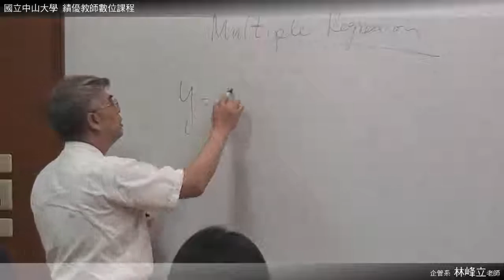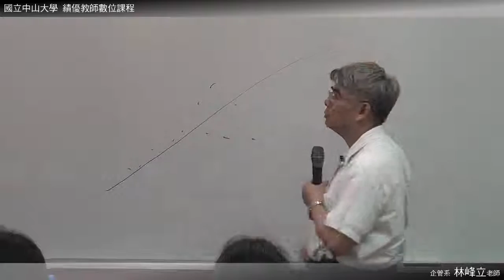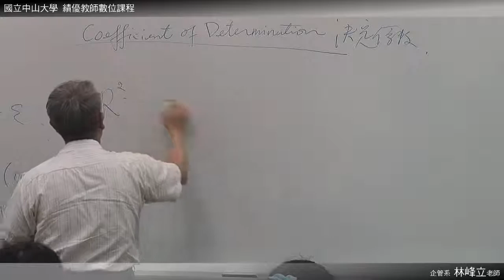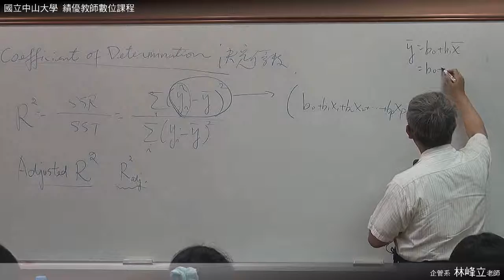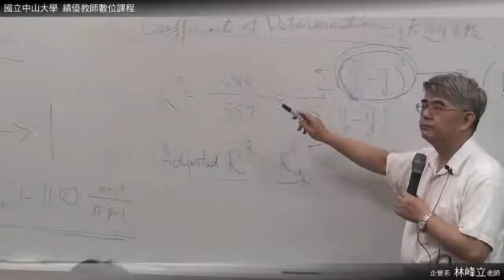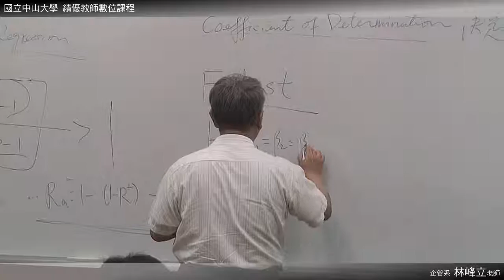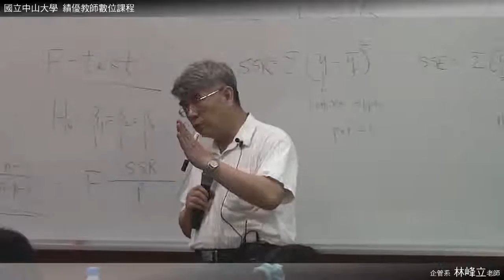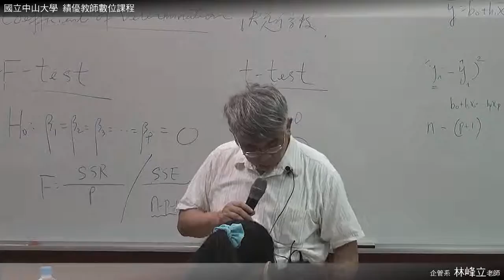《國立中山大學開放式課程》統計學(二)(林峰立老師) 18